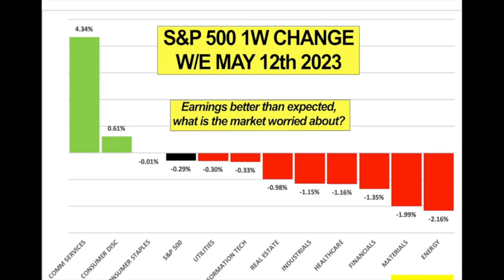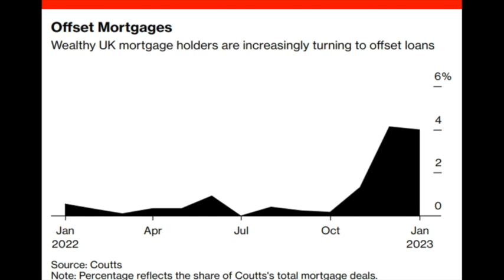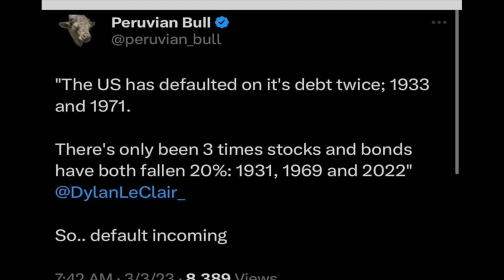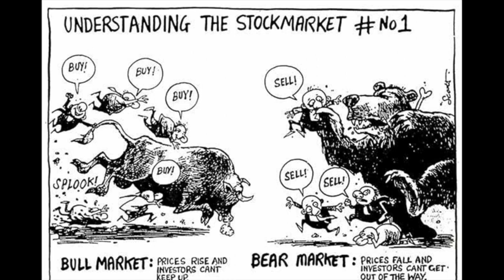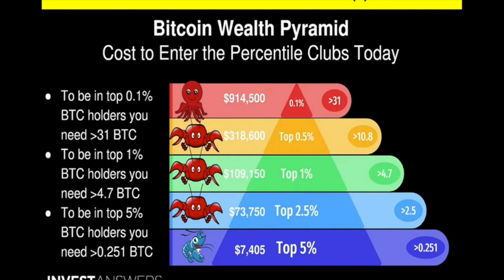Talking About Finance, May 13th, 2023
And tonight we’re talking about how banks rip off everyone (doesn’t matter if you are “rich” or not), When America defaulted on its debt (twice before actually),  the importance of budgeting (wether a family or nation), how bad is a stock market crash (worse than a divorce), Bear Markets, Bull Markets (who cares?), The Bitcoin Wealth Pyramid (where are you?), and when to spend Bitcoin (like never).

We’ll always have Bitcoin.